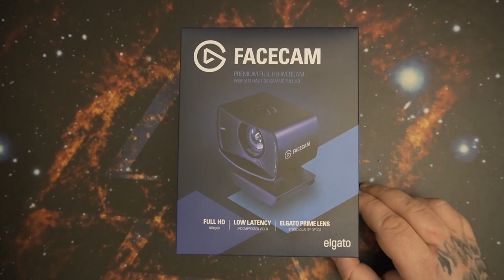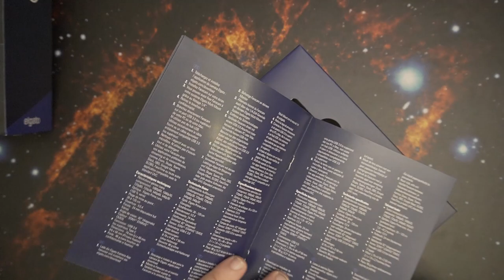Unboxing | Elgato Facecam Full HD Webcam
Elgato Facecam
Elgato Facecam eBay
👍🖖🤟🛒 Mein Equipment 🛍️👍🖖🤟
Ihr habt Bock mit mir zu zocken oder zu texten? Kein Problem:
PSN: odin_ase
Steam: odin_ase